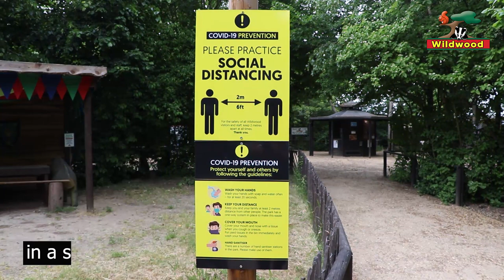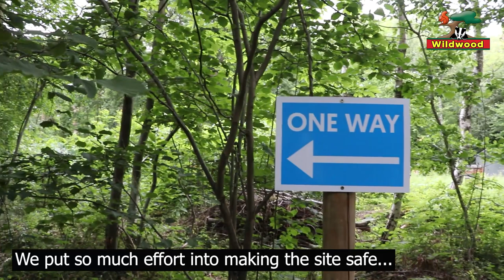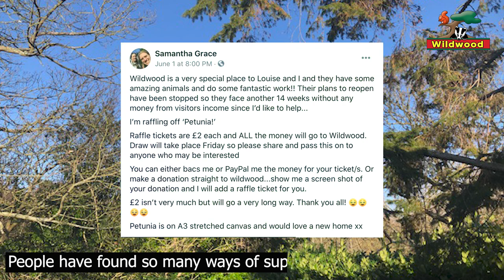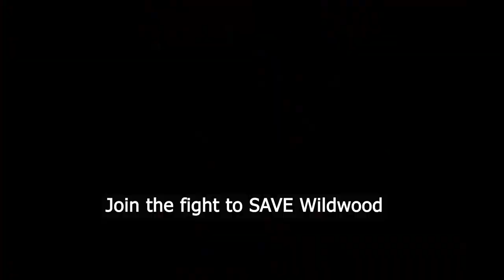Donate now and join the fight to save Wildwood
Wildwood planned to open to the public today after being closed for almost three months. We had spent a huge amount of time and money putting measures in place to ensure that we could open in a safe and covid secure way.

There is a new one-way system in the park and a timed online booking system that would enable us to control numbers. We have installed additional toilets and hand sanitising stations. All our internal buildings remain closed and we have recorded videos of the animal talks for people to watch.

BUT - at midnight on Sunday the government passed a new law forcing us to remain closed to the public. We have had no explanation for this and we do not know when we will be able to open!

Not only was this a huge disappointment to us and our supporters but it is a very serious blow to Wildwood’s future.

Today you can visit a National Trust garden, Kew Gardens, castles, but not a Wildlife park. Public parks and beaches have been full of people. Soon, all non-essential retail shops like Primark will be open but you can’t come and walk around an open space with animals.

Mental health has been hugely impacted by this pandemic and being in a safe outdoor space and connecting with nature is exactly what people need.

Without our visitors we are losing a huge amount of money – being closed for another month will cost Wildwood about £200,000. We cannot sustain that for long. Some of the biggest zoos in the UK have been told by the government to prepare to remain closed indefinitely. As a small charity Wildwood could not survive that.

Even when closed to the public we have been taking care of our animals and carrying on with our important conservation work – we announced a really important new partnership yesterday to reintroduce wildcats… this is such important work and we are determined not to stop.

We have been running live streams on social media to bring Wildwood into people’s homes, we have created online education resources and filmed our animal talks, we have tried to remain positive and hopeful.

But now… we are fighting for our future!

Being forced to remain closed indefinitely is a devastating change. Wildwood’s closure had been voluntary until this new law. We are doing all we can to fight it. We have written to our MP and we are supporting other zoos in lobbying the government. Parliament has agreed to debate this on 11 June so please contact your MP!

We remain utterly committed to looking after our animals, carrying on with our conservation work and our animal rescues. We have two orphaned bear cubs coming in a few months. We cannot let this crisis stop us from completing their rescue.

We are really grateful for the support we've already received from so many of you, whether by fundraising, donating, adopting our animals or joining as a member and continuing your memberships despite being unable to visit, this will all go a long way towards helping us survive this crisis. Thank you all so much for your continued support.

We understand that these are difficult times for everyone, but for those of you that are able to and would like to do more to help, it would really mean a lot.

Please see below the different ways you can help us survive:

Amazon wishlist